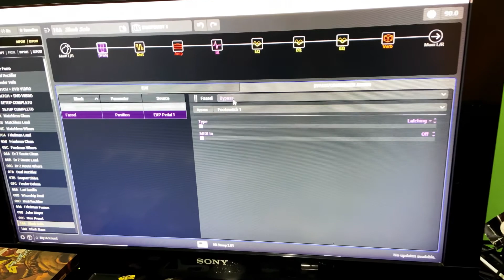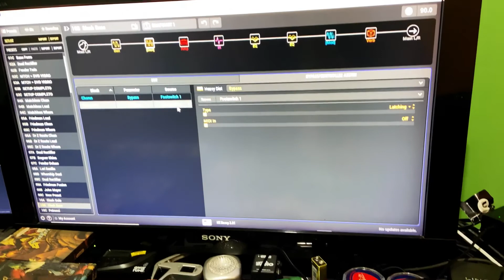Presets Slash / Base e Solo / HX Stomp